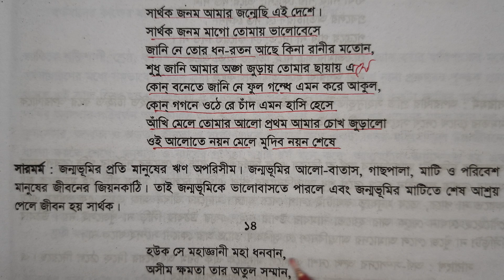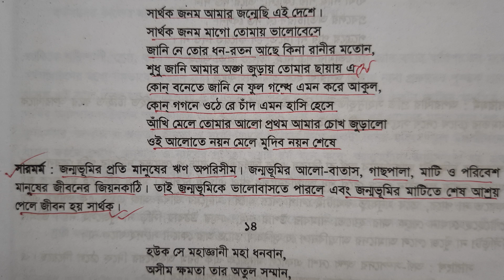সার্থক জনম আমার জন্মেছি এ দেশে সার্থক জনক মাগো তোমায় ভালোবেসে | সারমর্ম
সারমর্ম,
সারমর্ম লেখার নিয়ম,
সারমর্ম বসুমতি কেন তুমি এতই কৃপণা,
সারমর্ম বহুদিন ধরে বহু ক্রোশ দূরে,
সারমর্ম কিভাবে লিখতে হয়,
সারমর্ম পরের মুখে শেখা বুলি,
সারমর্ম পরের কারণে স্বার্থ দিয়া বলি,
সারমর্ম কোথায় স্বর্গ কোথায় নরক,
সারমর্ম দৈন্য যদি আসে,
সারমর্ম সার্থক জনম আমার জন্মেছি এই দেশে,
সারমর্ম হউক সে মহাজ্ঞানী,
সারমর্ম অদ্ভুত আঁধার,
সারমর্ম অভ্যাস ভয়ানক জিনিস,
সারমর্ম অভাব আছে বলিয়া,
সারাংশ সারমর্ম অতীতকে ভুলে যাও,
অপরিচিতা গল্পের সারমর্ম,
অতি কিশোরের ছড়া সারমর্ম,
অদ্ভুত আঁধার এক এসেছে সারমর্ম,
সারমর্ম আমি আলো এবং অন্ধকারকে চিনি,
সারাংশ ও সারমর্ম,
সারমর্ম আমরা চলিব পশ্চাতে,
সারমর্ম আমার একার সুখ সুখ নহে ভাই,
সারমর্ম আমার একার সুখ,
সারমর্ম আমরা নতুন আমরা কুড়ি,
সারমর্ম আমি আলো এবং অন্ধকার চিনি,
সারমর্ম আজকের দুনিয়াটা,
সারমর্ম আসিতেছে,
সারমর্ম দৈন্য যদি আসে আসুক,
আট বছর আগের একদিন কবিতার সারমর্ম,
আমার একার সুখ সারমর্ম,
আফ্রিকা কবিতার সারমর্ম,
আসিতেছে শুভ দিন কবিতার সারমর্ম,
আরাম কবিতার সারমর্ম,
আত্মবিলাপ কবিতার সারমর্ম,
আমরা চাষ করি আনন্দে সারমর্ম,
আমি আলো এবং অন্ধকার চিনি সারমর্ম,
আমরা চলিব পশ্চাতে সারমর্ম,
সারাংশ সারমর্ম,
সারাংশ সারমর্ম লেখার নিয়ম,
সারাংশ ও সারমর্ম লেখার নিয়ম,
ইফ কবিতার সারমর্ম,
সারাংশ,
সারাংশ লেখার নিয়ম,
সারমর্ম ও সারাংশ লিখন,
সারমর্ম একদা ছিল না জুতা,
সারাংশ এবং সারমর্ম লেখার নিয়ম,
এই যে বিটপি শ্রেণি সারমর্ম,
এসেছে নতুন শিশু সারমর্ম,
একদা ছিল না জুতা চরণ যুগলে সারমর্ম,
একদা ছিল না জুতা সারমর্ম,
ঐকতান কবিতার সারমর্ম,
সারমর্ম ও সারাংশ,
সারমর্ম ওরে নবীন ওরে আমার কাঁচা,
সারাংশ ও সারমর্ম কিভাবে লিখব,
সারাংশ ও সারমর্ম কিভাবে লিখতে হয়,
সারমর্ম কাকে বলে,
সারমর্ম কিভাবে লিখে,
সারমর্ম কহিল কঞ্চির বেড়া,
সারমর্ম কহিল মনের খেদে,
সারমর্ম কোথায় স্বর্গ,
সারমর্ম কে তুমি খুজিছ,
সারমর্ম কিসে হয় মর্যাদা,
সারমর্ম ক্ষমা যেথা ক্ষীণ দুর্বলতা,
কবর কবিতার সারমর্ম,
কান্ডারী হুশিয়ার কবিতার সারমর্ম,
কহিল কঞ্চির বেড়া সারমর্ম,
কোরআনের সারমর্ম,
কোথায় স্বর্গ কোথায় নরক সারমর্ম,

সারমর্ম ঠাই নাই ঠাই নাই,
ঠাই নাই ঠাই নাই সারমর্ম,
ডাহুক কবিতার সারমর্ম,
সারমর্ম তালিকা,
সারমর্ম তরুতলে বসে পান্থ,
সারমর্ম তুমি আসবে বলে হে স্বাধীনতা,
সারমর্ম তরুতলে বসে,
সারমর্ম বসুমতি কেন তুমি,
সারমর্ম হে দারিদ্র্য তুমি মোরে করেছ মহান,
তরুতলে বসে পান্থ সারমর্ম,
তুমি আসবে বলে হে স্বাধীনতা সারমর্ম,
তাহারেই পড়ে মনে কবিতার সারমর্ম,
বসুমতি কেন তুমি সারমর্ম,
স্বাধীনতা তুমি কবিতার সারমর্ম,
সারমর্ম দাও ফিরে সে অরণ্য,
সারমর্ম দন্ডিতের সাথে,
সারমর্ম দন্ডিতের সাথে দন্ডদাতা,
দৈন্য যদি আসে আসুক সারমর্ম,
দন্ডিতের সাথে সারমর্ম,
দুই বিঘা জমি কবিতার সারমর্ম,
দৈন্য যদি আসে সারমর্ম,
বাংলা দ্বিতীয় সারাংশ সারমর্ম,
বাংলা দ্বিতীয় পত্র সারমর্ম,
সারমর্ম ধন্য আশা কুহকিনী,
সারমর্ম ধ্বংস যদি করবে তবে শোনো,
ধন্য আশা কুহকিনী সারমর্ম,
সারমর্ম নিন্দুকেরে বাসি আমি,
সারমর্ম নদী কভু পান নাহি,
সারমর্ম নিন্দুকেরে বাসি আমি সবার চেয়ে ভালো,
সারমর্ম নমঃ নমঃ,
সারমর্ম নদী কভু পান করে নিজ জল,
সারমর্ম নিখিলের এত শোভা,
সারমর্ম নদী কভু পান নাহি করে নিজ জল,
সারমর্ম নাই কিরে সুখ,
সারমর্ম নদী কভু পান নাহি করে,
নিন্দুকেরে বাসি আমি সবার চেয়ে ভালো সারমর্ম,
নাই কিরে সুখ নাই কিরে সুখ সারমর্ম,
নবম শ্রেণি সারমর্ম,
নদী আর কালগতি একই সমান সারমর্ম,
নিন্দুকেরে বাসি আমি সারমর্ম,
নম নম নম সুন্দরী মম সারমর্ম,
সারাংশ সারমর্ম লেখার নিয়ম hsc,
সারাংশ সারমর্ম লেখার নিয়ম ssc 2023,
সারমর্ম পরের মুখে,
সারমর্ম পরের কারণে স্বার্থ,
সারমর্ম বাংলা ২য় পত্র,
বিশ্বজোড়া পাঠশালা সারমর্ম,
সারমর্ম বিশ্বজোড়া পাঠশালা মোর,
প্রতিদান কবিতার সারমর্ম,
পাখির কাছে ফুলের কাছে কবিতার সারমর্ম,
প্রিয়তমা মুভির সারমর্ম,
পরের কারণে স্বার্থ পরের তরে সারমর্ম,
প্রলয়োল্লাস কবিতার সারমর্ম,
পরের মুখে শেখা বুলি সারমর্ম,
পাকাপাকি কবিতার সারমর্ম,
সারমর্ম ফুটিয়াছে সরোবরে,
সারমর্ম বিপদে মোরে রক্ষা করো,
সারমর্ম বাংলা ২য় পত্র hsc,
সারমর্ম বিশ্বজোড়া পাঠশালা মোর সবার আমি ছাত্র,
সারমর্ম বিপদে মোরে রক্ষা করো কবিতা,
বিশ্বজোড়া পাঠশালা মোর সবার আমি ছাত্র সারমর্ম,
বাংলা ২য় পএ সারমর্ম,
বাংলা দ্বিতীয় পত্র সারমর্ম লেখার নিয়ম,
বসুমতি কেন তুমি এতই কৃপণা সারমর্ম,
বহুদিন ধরে বহু ক্রোশ দূরে সারমর্ম,
সারমর্ম ভদ্র মোরা শান্ত বড়ো,
সারমর্ম ভদ্র মোরা বাধাহীন,
সারমর্ম সবারে বাসিব ভালো,
ভদ্র মোরা শান্ত মোরা সারমর্ম,
সবারে বাসিব ভালো সারমর্ম,
সারমর্ম স্বাধীনতা স্পর্শমণি সবাই ভালোবাসে,
সারমর্ম মানুষের মূল্য কোথায়,
সারমর্ম মহাজ্ঞানী মহাজন,
সারমর্ম মরিতে চাহিনা আমি সুন্দর ভুবনে,
সারমর্ম মরিতে,
সারমর্ম বিপদে মোরে রক্ষা,
মরিতে চাহিনা আমি সুন্দর ভুবনে সারমর্ম,
মানুষ কবিতার সারমর্ম,
মহাজ্ঞানী মহাজন সারমর্ম,
মাঝি কবিতার সারমর্ম,
মাঠ মানে ছুট কবিতার সারমর্ম,
হউক সে মহাজ্ঞানী সারমর্ম,
সারমর্ম যে নদী,
সারমর্ম শৈশবে সদুপদেশ যাহার না রোচে,
বোঝাপড়া কবিতা রবীন্দ্রনাথ সারমর্ম,
সারমর্ম লেখ,
সারমর্ম লিখ,
সারমর্ম লিখন,
সারমর্ম লেখার নিয়ম ssc,
সারমর্ম লেখার নিয়ম ssc 2023,
সারমর্ম বানিয়ে লেখার নিয়ম,
লাশ কবিতার সারমর্ম,
সারমর্ম কিভাবে লিখব,
সারমর্ম শুধু গাফলতে শুধু খেয়ালের ভুলে,
সারমর্ম শৈশবে সদুপদেশ,
শিক্ষার হেরফের প্রবন্ধের সারমর্ম,
শৈশবে সদুপদেশ যাহার না রোচে সারমর্ম,
সারমর্ম সারাংশ,
সারমর্ম স্বাধীনতা স্পর্শমনি,
সারমর্ম সন্ধ্যা যদি নামে পথে,
সারমর্ম সবারে বাস রে ভালো,
সারমর্ম সিন্ধু তীরে খেলে শিশু,
সারাংশ সারমর্ম সাজেশন,
সারাংশ সারমর্ম কিভাবে লিখতে হয়,
সারমর্ম হে সূর্য শীতের সূর্য,
সারমর্ম হে মহাজীবন,
সারমর্ম হে দারিদ্র তুমি মোরে,
সারমর্ম হোক সে মহাজ্ঞানী,
হে দারিদ্র্য তুমি মোরে সারমর্ম,
হে সূর্য শীতের সূর্য সারমর্ম,
সারাংশ সারমর্ম ssc 2023